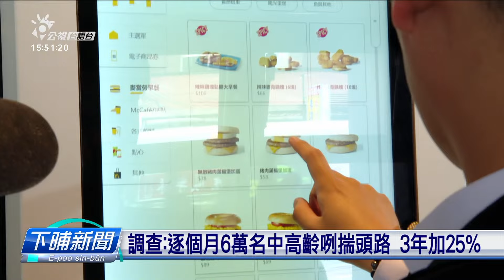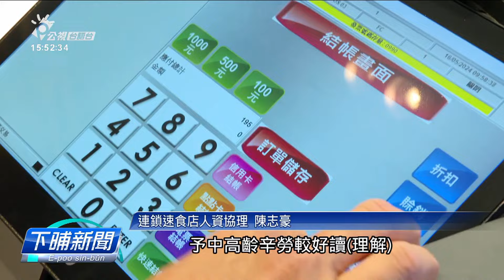調查：逐個月6萬名中高齡咧揣頭路 3年加25% | 公視台語台 | 20240516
臺灣進入高齡化社會，就年平均逐個月攏有6萬个中高齡的勞工咧揣頭路，3冬來增加25%，歡迎中高齡的工課4冬來嘛加1.66倍。有愈來愈濟企業、創造友善的就業環境。

四節新聞 ：　逐工（每天）09:00 / 12:00 / 15:00（拜一至拜五） / 19:00